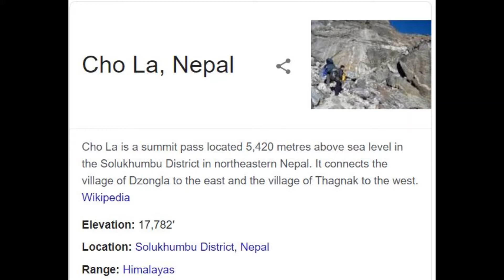Chola Pass Hike, Himalaya, Nepal